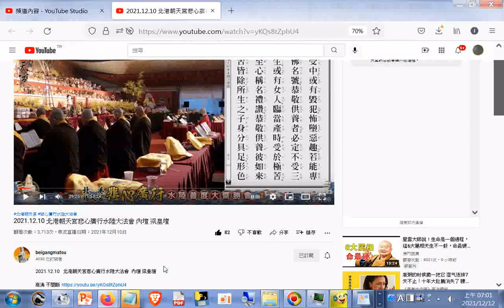2021 12 10 北港朝天宮悲心廣行水陸大法會 內壇 梁皇壇 2 +網址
北港朝天宮悲心廣行水陸大法會 - Google 搜尋.htm20211218
筆者附錄: 現今道劫並降，揚道於世化劫殃，有求孔孟聖道三寶心法就不枉費今生來世間。世間財世間用--生不帶來，死不帶去，或是給以後不相識的人用，但是得三寶心法卻能帶著走，在世能逢凶化吉、躲劫避難、改變命運，壽終能超生了死，離苦得樂，智者切莫入寶山而空手回。